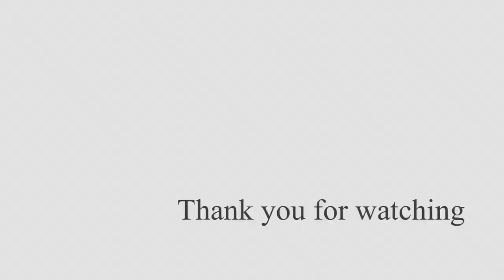【UK】イギリスでの友達の作り方〜サッカーは世界の共通言語〜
海外留学、旅、世界各地へ飛び出して視野を広げたたいならば異なる言語、文化、価値観をもつ友達を

サッカーで言葉の壁も超えちゃおう！
そう、サッカーは世界の共通言語！！